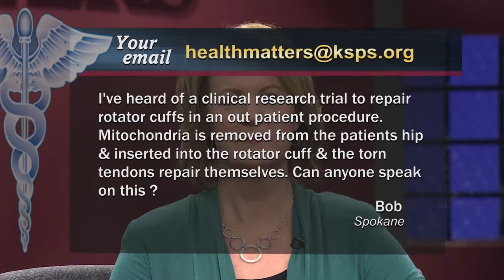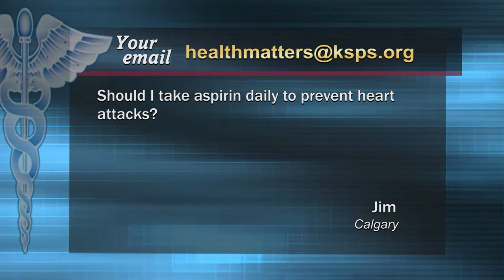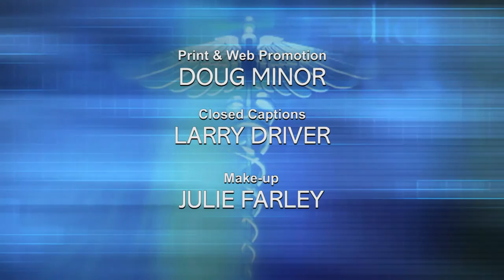HEART HEALTH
Americans suffer 1.5 million heart attacks and strokes each year. Cardiovascular disease—including heart disease and stroke—is the leading cause of death in the United States. We'll look at contributing factors and prevention.